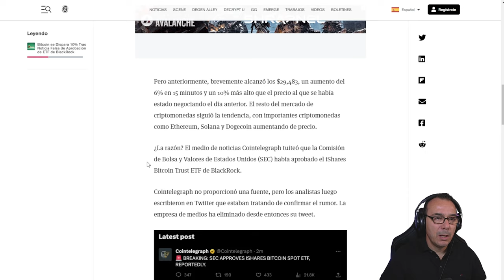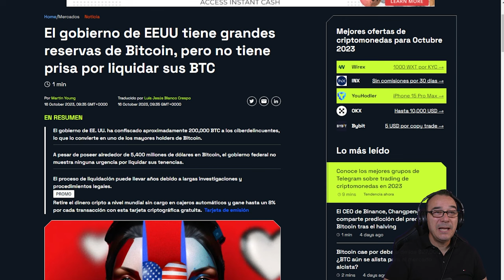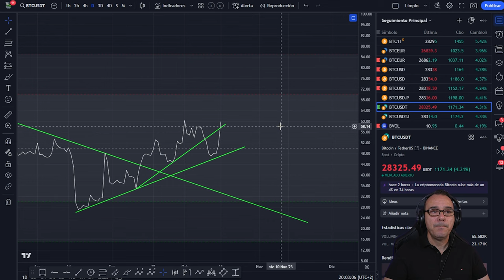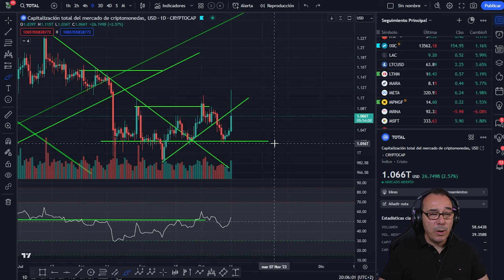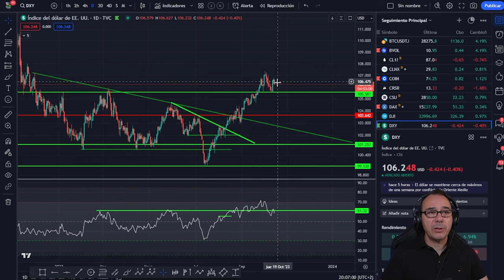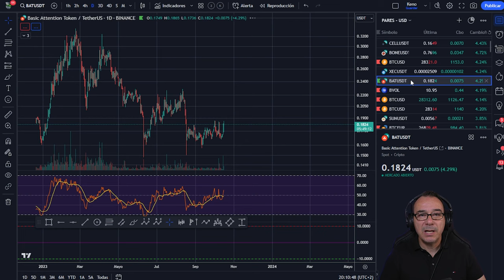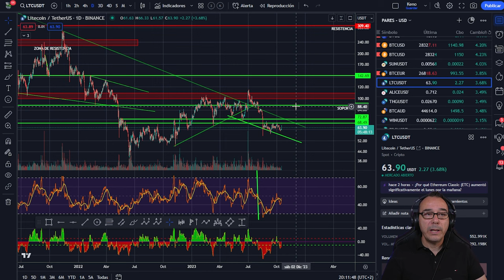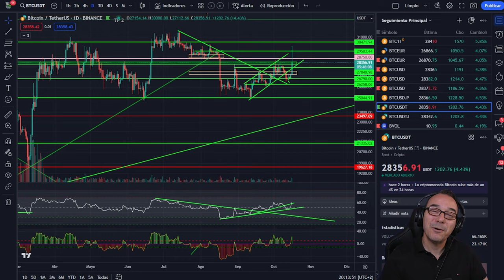💥 200KBitcoin para liquidar en USA 😈 Fake ETF y 1ª VICTIMA DEL DINERO DIGITAL 🤢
💥 200K Bitcoin para liquidar en USA 😈 Fake ETF y 1ª VICTIMA DEL DINERO DIGITAL 🤢

Capítulos:
0:00 Presentación
5:15 Fake ETF de blackrock
6:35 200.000 Bitcoins para ser liquidados por el Gobierno de USA
8:10 Análisis de Bitcoin hoy
14:10 Análisis del mercado de las criptomonedas y bitcoin al dia